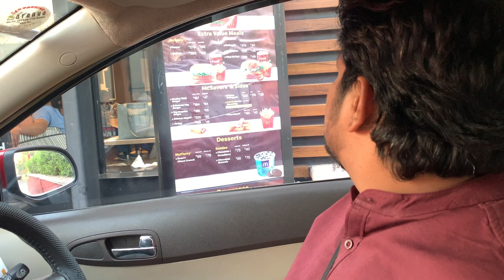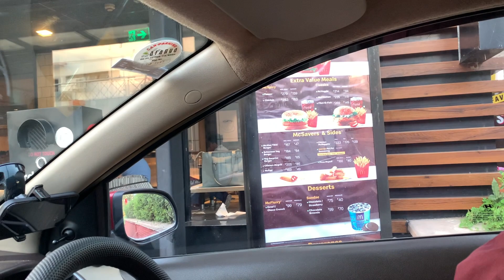Best Chicken Wings | Mac D | Drive through | delhi food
Gadget/ Software Used:-
Thumbnail Creation:- Canva